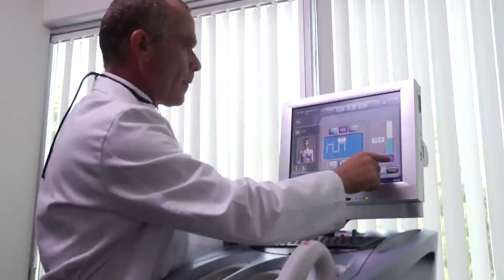Meet Dr. Mitchel P. Goldman | San Diego Cosmetic Dermatologist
Mitchel Goldman, MD is a board certified dermatologist and Diplomate of the American Board of Cosmetic Surgery. He is a volunteer Clinical Professor in Medicine/Dermatology at the University of California, San Diego and the founder and Medical Director of Cosmetic Laser Dermatology in San Diego. He is known around the world for his laser and vein therapy expertise and has authored some of the most widely used textbooks in the field. He also specializes in injectables such as Botox and dermal fillers.